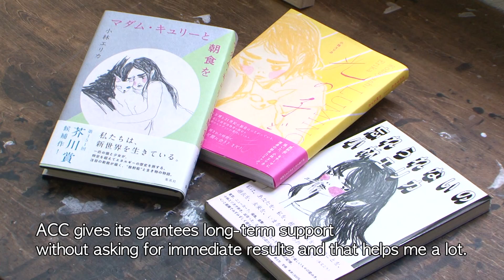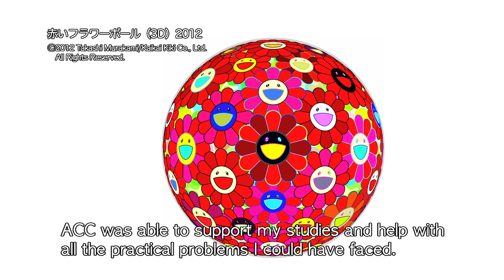ACCグランティ インタビュー集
ACCグランティ（過去の助成金受給者）の方々に、ACCのフェローシップ体験談をお話いただきました。

出演：篠原有司男、小林エリカ、安齋重男、名和晃平、村上隆、富井玲子、小池博史、小濱明人、草間彌生
撮影：荒木隆久　編集：上杉朋子

ACC Interview video
Featuring: Ushio Shinohara, Erika Kobayashi, Shigeo Anzai, Kohei Nawa, Takashi Murakami, Reiko Tomii, Hiroshi Koike, Akihito Obama, Yayoi Kusama